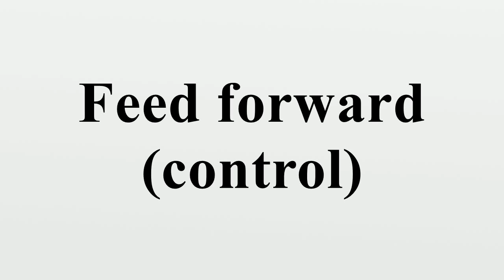Feed forward (control)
Feed-forward, sometimes written feedforward, is a term describing an element or pathway within a control system which passes a controlling signal from a source in its external environment, often a command signal from an external operator, to a load elsewhere in its external environment.A control system which has only feed-forward behavior responds to its control signal in a pre-defined way without responding to how the load reacts; it is in contrast with a system that also has feedback, which adjusts the output to take account of how it affects the load, and how the load itself may vary unpredictably; the load is considered to belong to the external environment of the system.